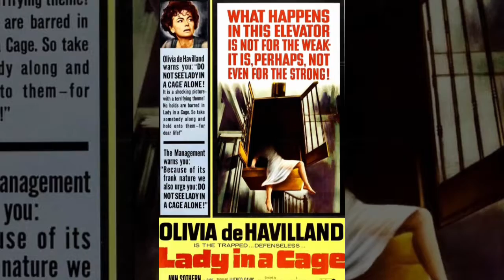WALTER GRAUMAN FILMS